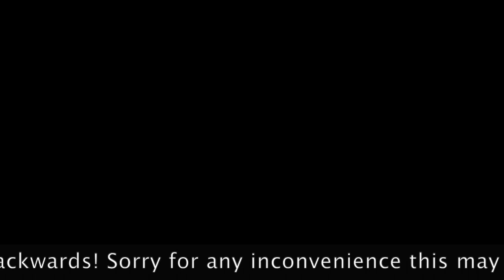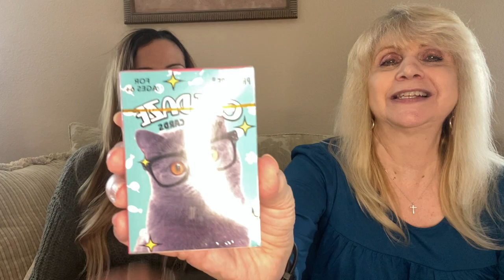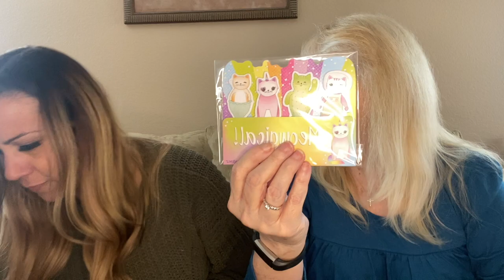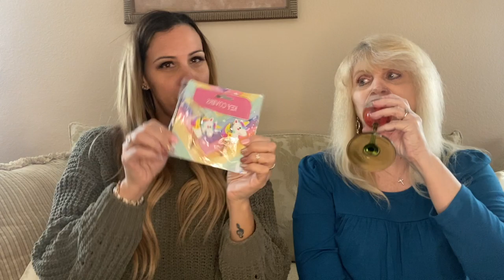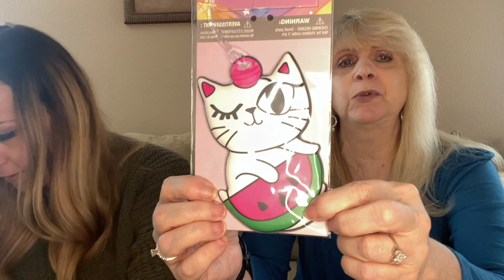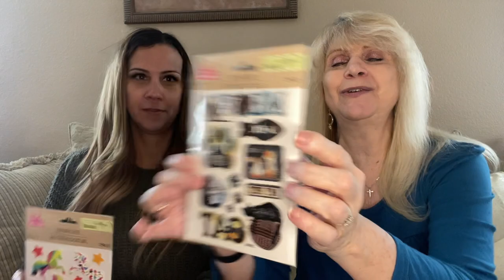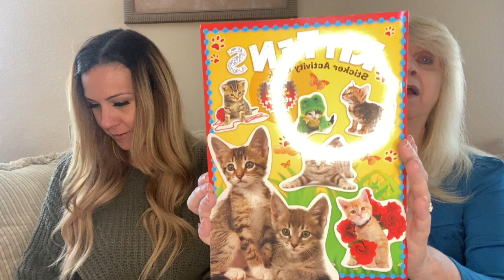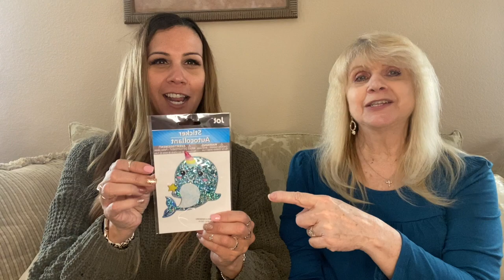Themed (Cat and Unicorn) Dollar Tree Haul While Drinking Pinot Noir Rose